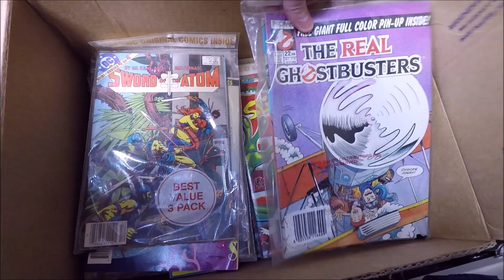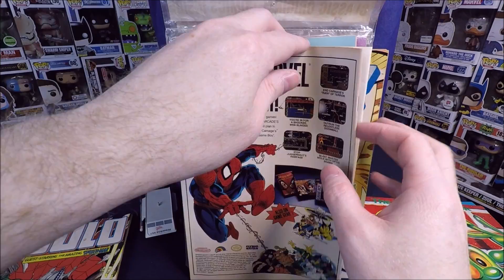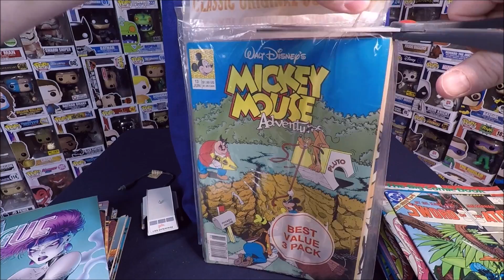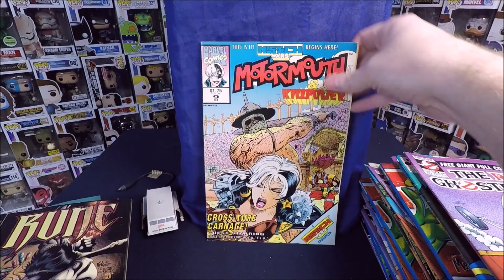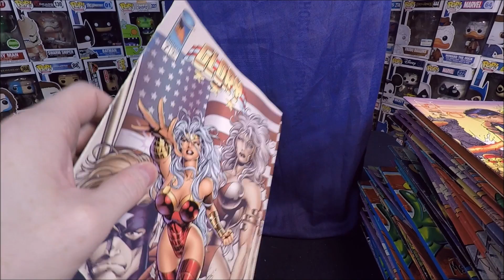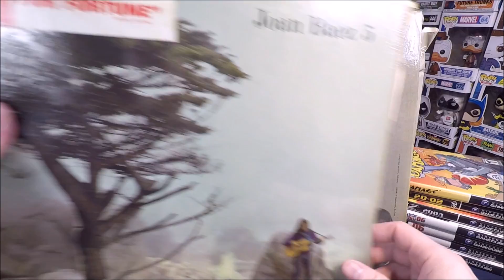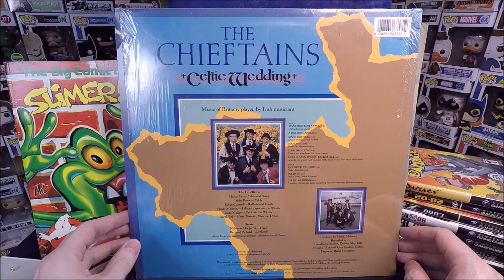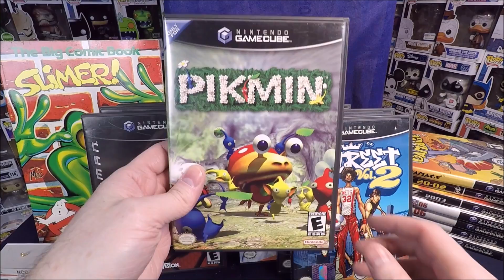87 Cent Pikmin Rummage Sale Haul Comic Books Nintendo Gamecube Games and Records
Yes I found Pikmin at a Rummage sale for 87 cents.  I also purchased a box of 100+ comic books, A Star Trek Ornament, a pile of vinyl records and a bunch of other Nintendo Gamecube Games.

See which items I picked up in this Rummage Sale Haul and which awesome items I add to my collection.